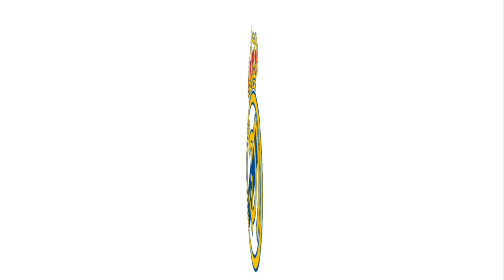Revista cu Ponturi - recomandări la pariuri sportive - Episodul 19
În cadrul proiectului Revista cu Ponturi mi-am propus să vin în întâmpinarea pariorilor care caută zilnic meciuri pe care să joace la pariuri sportive, însoțite de argumente statistice pentru pronosticul ales. Cotele pe care le propun sunt de diferite valori și pot fi aplicate în diferite sisteme de pariere, în funcție de preferințele fiecăruia. Recomandările zilei pot fi jucate în regim single sau pe același cupon care să formeze biletul zilei la pariuri sportive.

Voi încerca să ofer ceea ce caută pariorii în general și aici mă refer la ponturi pariuri sau cota 2 sau recomandari pariuri, super cote, pronosticuri sigure, etc. Cu toții tragem la aceeași căruță și avem așteptări mari de la biletul zilei cota2 pe care îl putem forma din ponturi pariuri fotbal și recomandări la pariuri sportive din episodul 19